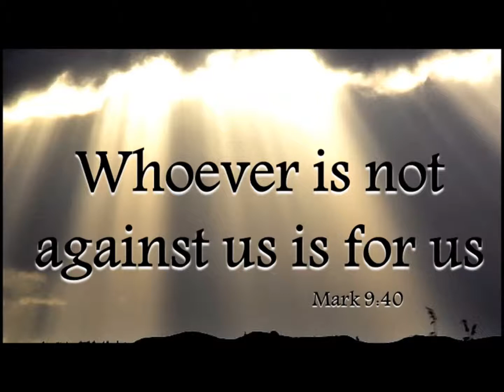a-psalm - 26th Sunday of Ordinary Time Year B - Responsorial Psalm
Psalmist : Olivia Carlos
Guitarist : Christopher Teoh
Music Arrangements : Olivia Carlos
Singers : Corrine Villenguez, Abigail Huang, Sr. Angela Wong, Joanne Richard